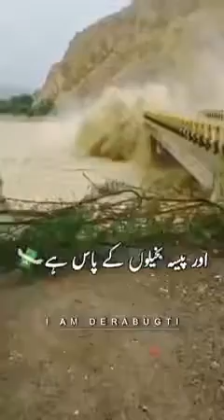sunny funny boy#Allah pak sub ko hidayat aata farmaye...ameen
sunny funny boy#Almirah clothing J. Clothing#fragrance's

Junaid Jamshed
VM boy
sunny vm